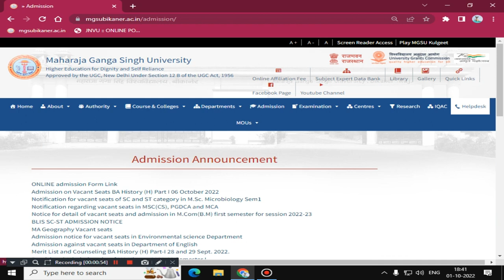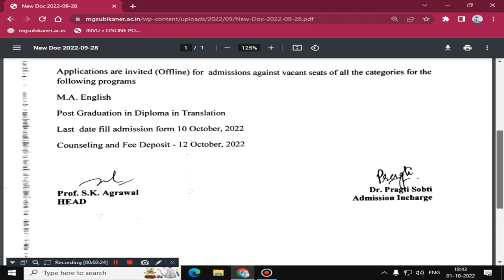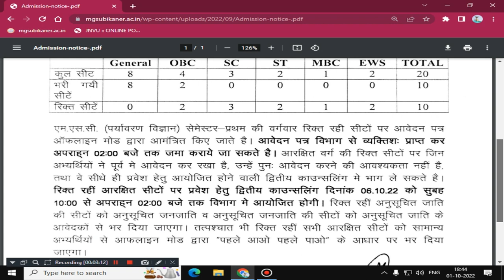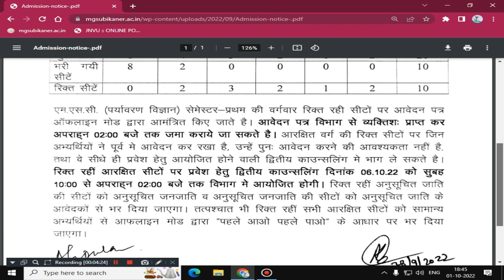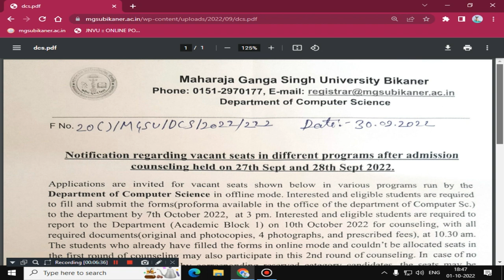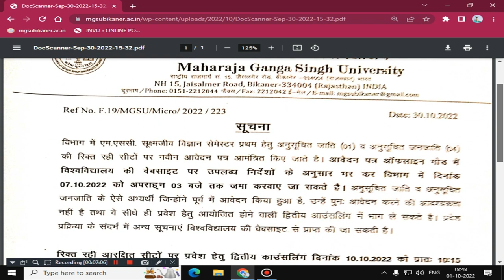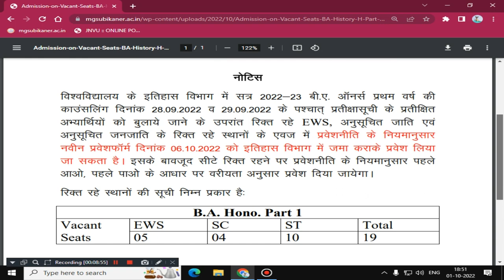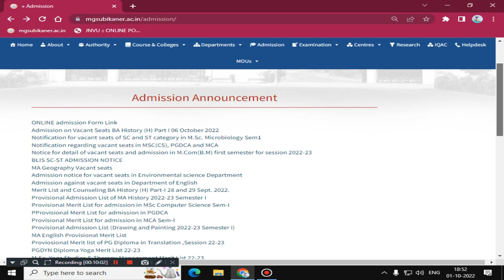MGSU ADMISSION 2022-23 : रिक्त सीट्स पर ऑनलाइन/ऑफलाईन आवेदन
MGSU Admission Session 2022-23 Online/offline Application on Vacant Seats.